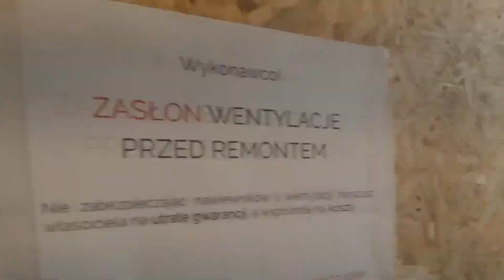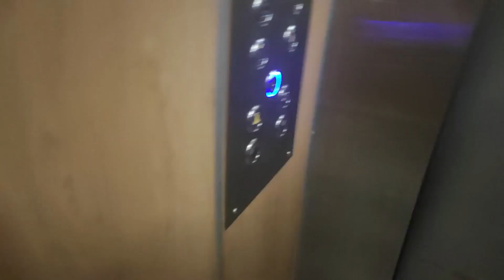Winda Elmed@Lencewicza 20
Producent:Elmed
Mod: Nie
Rok Produkcji: 2020
Falownik: Tak